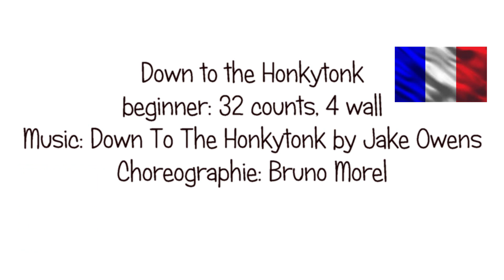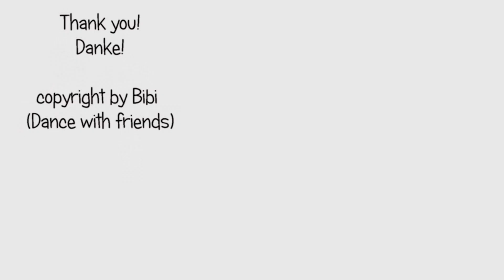DANCE Down to the Honkytonk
Dance for Linedance Down to the Honkytonk by Bruno Morel
Tanz für Linedance Down to the Honkytonk von Bruno Morel

32 counts 4 wall

Video zu den Tanzschritten Down to the Honkytonk auf meinem Youtube Channel